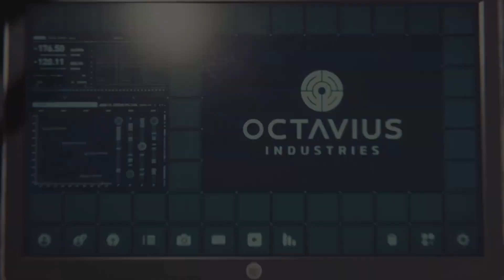Marvel spider-Man Part 2 Doctor Octavious